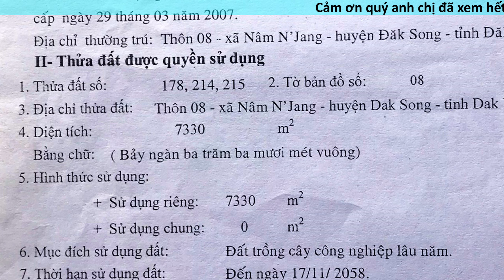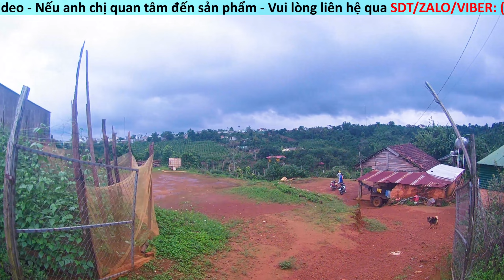🔴 Chia sẽ câu chuyện MÔI GIỚI KÊ GIÁ | View hồ tự nhiên ở trung tâm xã Đắk Nông | lehungbds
Thông tin lô đất:
- Diện tích: 1,1ha thực tế (Trên sổ 7 sào)
- Pháp lý: Sổ đỏ
- Tại trung tâm của trung tâm xã Nâm N'Jang, khu đông dân cư, nhà nhà nối nhau dài tăm tắp, quy hoạch thổ cư, có 110m mặt tiền hồ tự nhiên, cách UBND xã chỉ 2,1km - đầy đủ mọi tiện ích trường cấp 1, cấp 2, cấp 3, gần chợ lớn và chợ nhỏ, gần giáo xứ, gần chùa, nếu lô đất này mà ở HCM , chắc hốt bạc quá (hihi).
- Giá: 3 tỷ (Thương lượng chính chủ)
00:01 Chia sẽ câu chuyện kê giá của môi giới - Chưa bao giờ là hết nóng sốt
00:12 Thông tin sơ bộ về lô đất view hồ tại trung tâm xã Nâm N'Jang
00:55 Sổ đỏ và trích lục đo tổng quát
01:33 Quy hoạch
01:46 Tiện ích xung quanh
02:32 Video phía bên dưới
04:16 Video đi từ trong lô đất ra ngoài đường nhựa
04:38 Video flycam + Câu chuyện môi giới kê giá và cách khắc phục
Hagtag